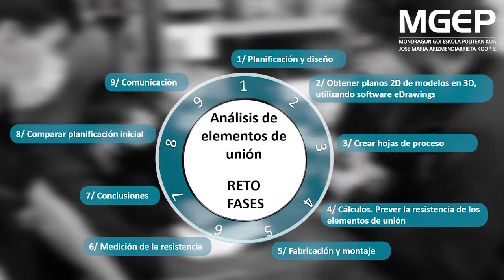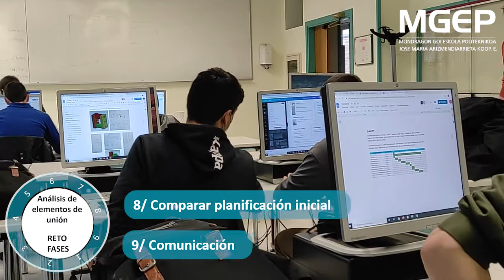Reto de CFGS de Mecatrónica Industrial: Análisis de elementos de unión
Conoce el reto que ha desarrollado el alumnado del Ciclo Formativo Superior de Mecatrónica Industrial.